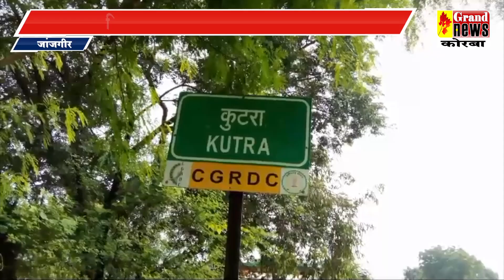पिता अपनी पुत्री की सलामती को लेकर है परेशान,राजा जोशी नामक लड़के के साथ चली गई है कहीं